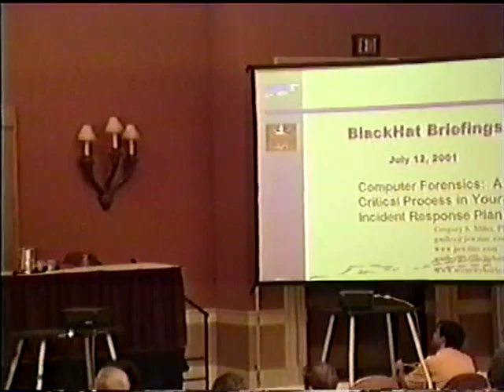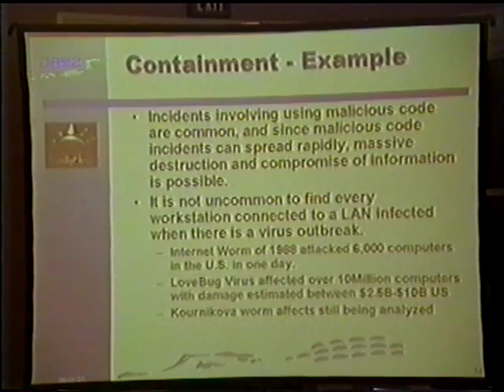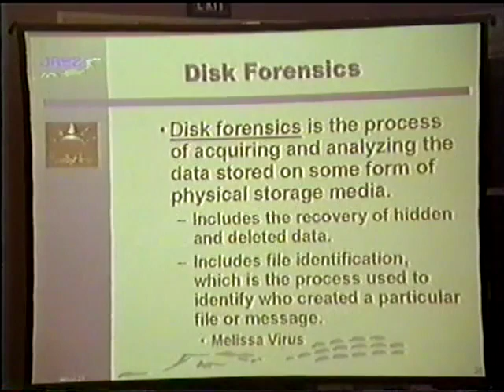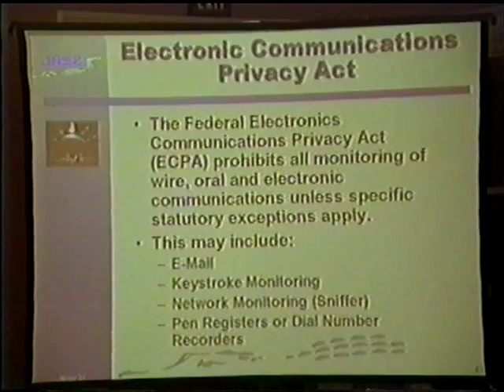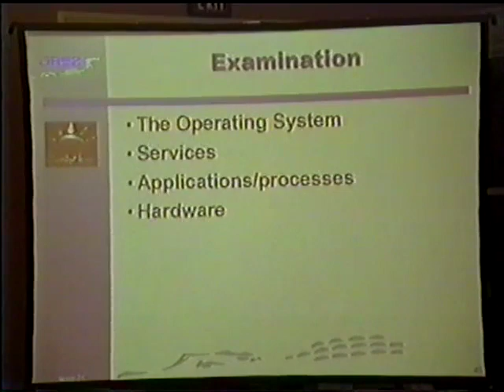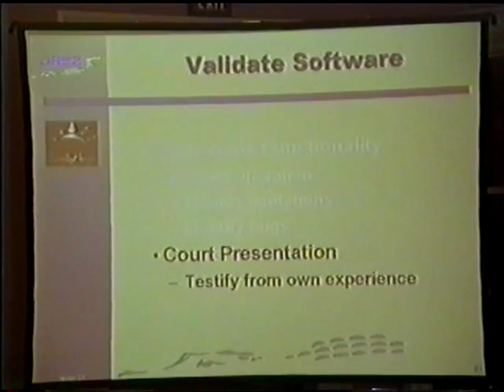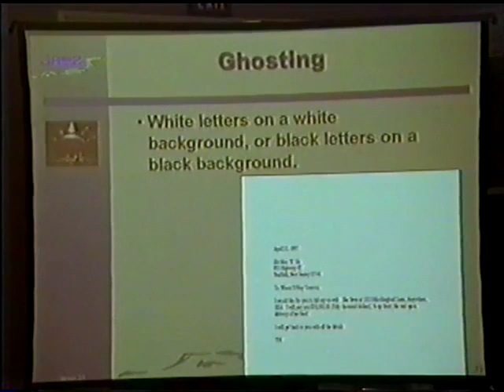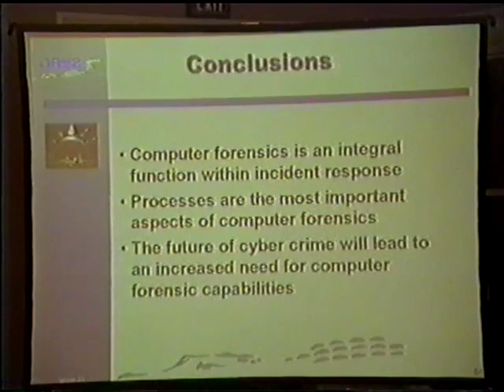Black Hat USA 2001 - Computer Forensics: A Critical Process in Your Incident Response Plan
By: Gregory S. Miles